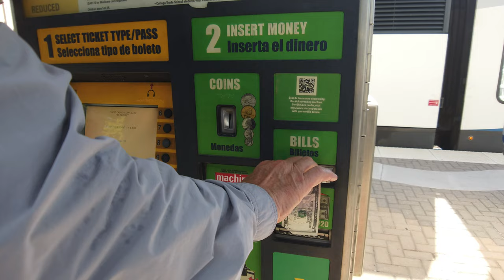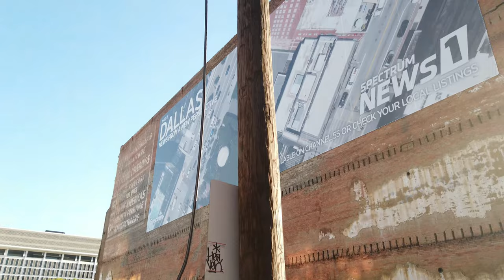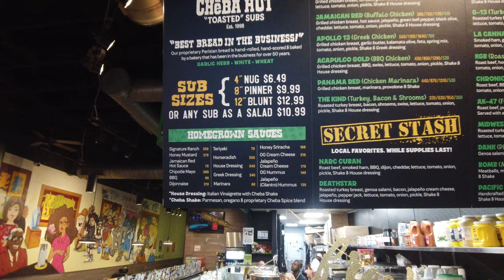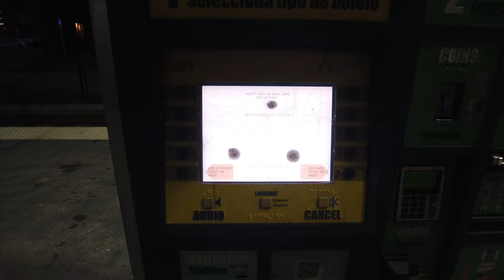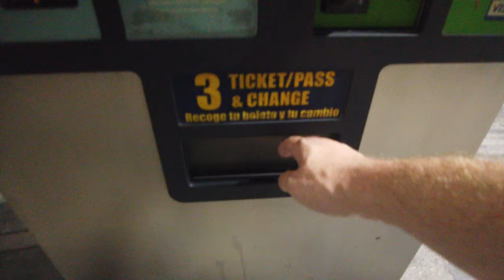My Public Transportation Adventure From Denton to Dallas | DART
I lived in Denton, Texas for 3 years and never took any public transportation when I was there, so this time, I had to take the DART (Dallas Area Rapid Transit) from Denton to Dallas to see what would happen. I've been living in Poland for seven years and am used to public transportation. I've heard of all kinds of sketchy stuff on the DART and decided that I need to give it a go! It took me close to two hours to get from my hotel room in Denton to downtown Dallas. Is this actually something practical and useful to have around? And what sort of characters will I run into? ;)